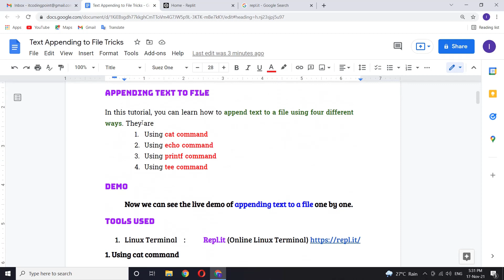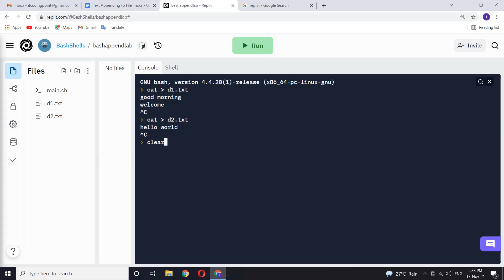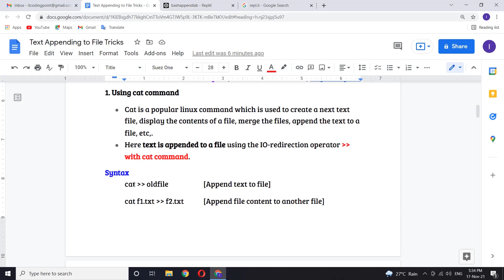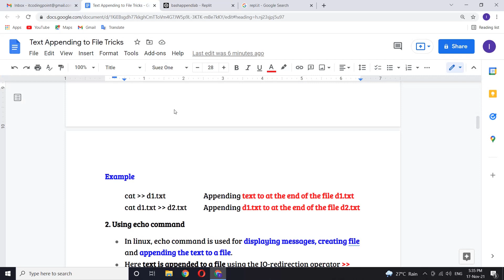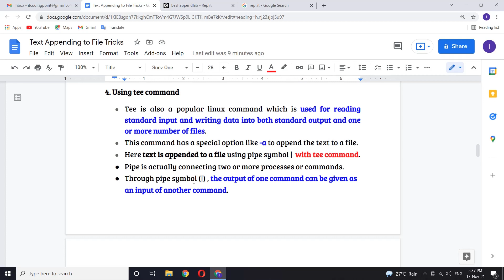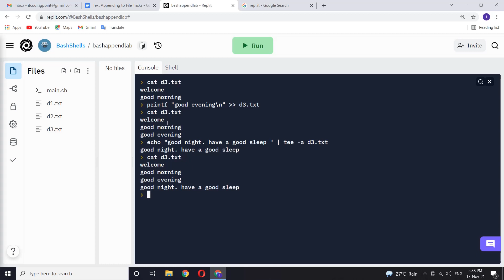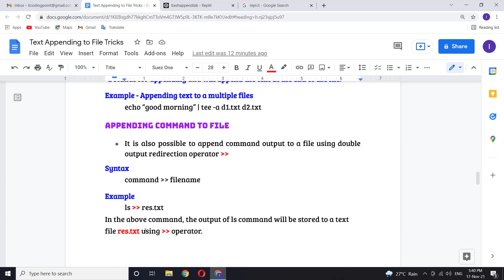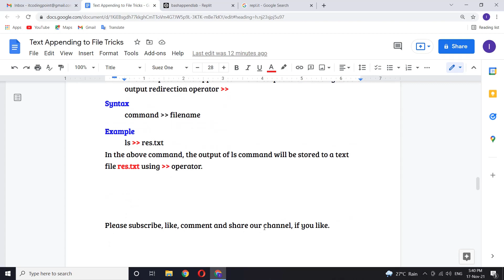Appending Text to File using Four Ways | Linux Commands | Linux Tricks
Different ways to append text / command to file in Linux | Linux Terminal | Linux Command line Tricks
          In this tutorial, you can learn and practice, how to append text to a file using four different ways.
They are
                using cat command
                using echo command
                using printf command
                using tee command
This text appending is done by the special output redirection double greater than operator. This will be useful for linux command beginners. So watch the video till at the end for clear understanding.
Tools used:
              Terminal  : Repl.it (Online GNU/Linux Terminal)
               OS : Windows 10
Linux and Python Tutorials